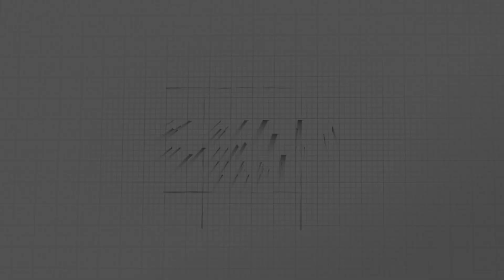Аэропорт Мерсин | Обзор строительства | Когда открытие? | Чукурова Çukurova airport | Август 2023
Çukurova Local Airport (Çukurova Bölgesel Havalimanı İnşaatı)

Аэропорт Чукурова "FAVORI" (тур. Çukurova Havalimanı) — строящийся аэропорт для международных рейсов в районе Тарсус провинции Мерсин в Турции. Тендер на строительство аэропорта, который будет обслуживать провинции Адана и Мерсин, состоялся 15 декабря 2011 года. Срок эксплуатации аэропорта, который будет построен по модели «строительство-эксплуатация-передача» стоимостью 357 миллионов евро.

Его строительство планируется завершить 2023 году

1. Аэропорт Чукурова будет вторым по величине аэропортом в Турции (после международного аэропорта в Стамбуле).
2. Открытие запланировано на 29 октября 2023 года.
3. Площадь территории  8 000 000 m².
4. Площадь терминала 85 000 m².
5. Две взлётно-посадочных полосы длинною по 3 500 метров.
6. Расстояние от нового аэропорта Çukurova до города Мерсина - 45 км.
7.  Расстояние от аэропорта в Тарсусе до города Адана - 30 км.
8. На сегодняшний момент строительство аэропорта завершено на 92%. Новый аэропорт сможет обслуживать до 30 млн пассажиров в год.